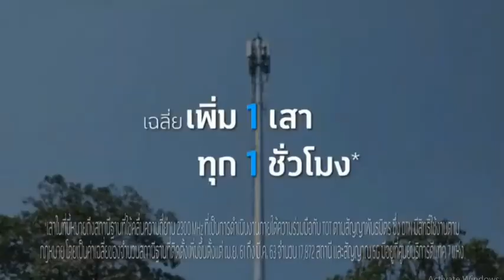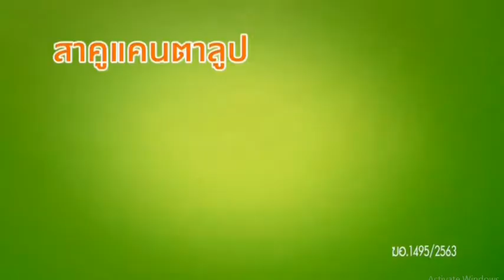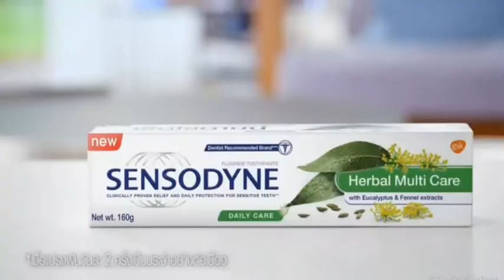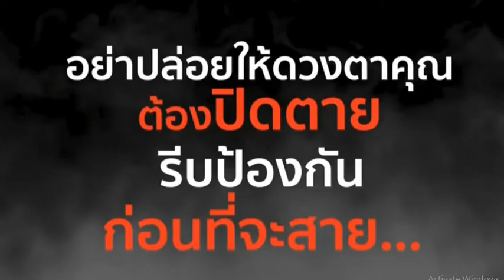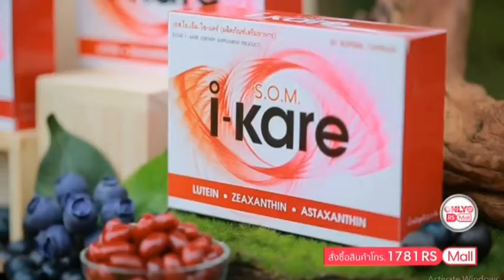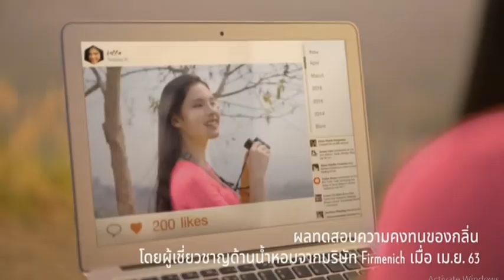โฆษณาไทย 2563 - 120